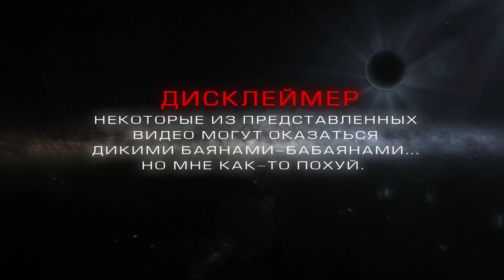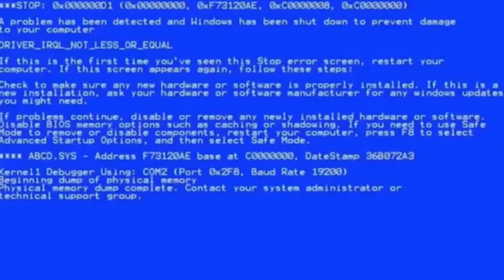+100500 - ЧСВ САМКА И ГРУЗИНСКИЙ ЭКОНОМИСТ